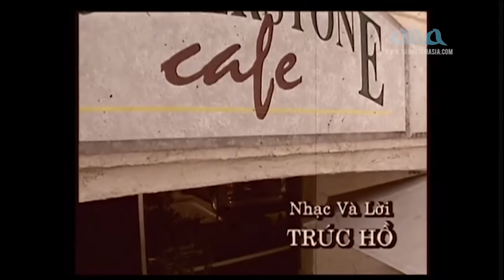Don Hồ, Lâm Thúy Vân - Tuyển chọn những ca khúc hay nhất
1. Giờ Đã Không Còn Nữa(Trúc Hồ) - Don Hồ, Lâm Thúy Vân
2. Cỏ Úa - Lâm Thúy Vân, Kenny Thái
3. Tình Đầu Tình Cuối - Don Hồ
4. Liên Khúc Mưa Nửa Đêm(Trúc Phương),Mưa Đêm Ngoại Ô(Đỗ Kim Bảng),Tình đã bay xa(LV:Nhật Ngân),Nụ hôn dưới mưa(Anh Tài) - Như Quỳnh, Mạnh Đình, Lâm Thúy Vân
5. Trái Tim Mùa Đông(Trúc Hồ) - Don Hồ
6. Medley: Về Đây Em - Mây Và Giòng Sông - Lâm Thúy Vân, Thanh Trúc, Trịnh Nam Sơn
7. Thương Nhau Ngày Mưa(Nguyễn Trung Cang) - Lâm Thúy Vân, Don Ho
8. Ngày Vui Năm Ấy(LV:Ngọc Lan) - Don Hồ, Lâm Thúy Vân
9. Mưa trên biển vắng - Lâm Thúy Vân & Ngọc Lan
10. Cơn Mưa Hạ - Lâm Thúy Vân
11. Anh Là Tia Nắng Trong Em (Trúc Sinh,Lê Đức Long)- Lâm Thúy Vân
12. Hãy Sống Cho Tuổi Trẻ - Don Hồ
13. LK Vì Đó Là Em (Diệu Hương), Chỉ Có Một Thời (Diệu Hương) - Don Hồ, Diệu Hương
14. Biển Sóng Tình Em (Sỹ Đan) - Don Hồ
15. Vì Yêu Đó Anh(Trúc Sinh,Lê Đức Long) - Lâm Thúy Vân
16. Dòng Sông Kỷ Niệm - Lâm Thúy Vân
17. Lần Đầu Cũng Là Lần Cuối - Don Hồ, Y Phương